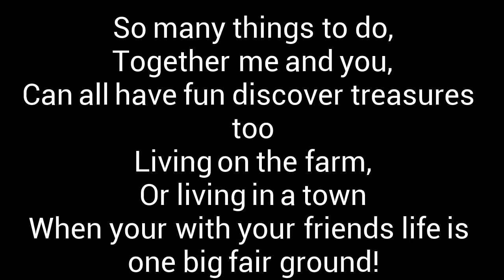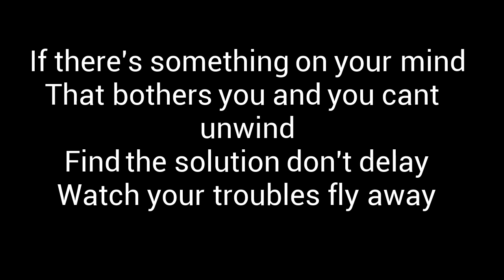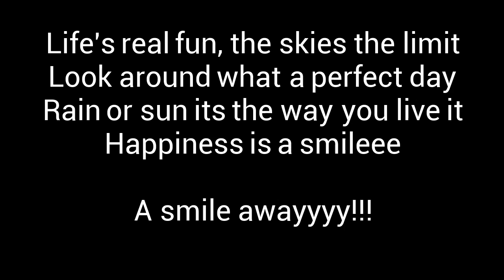SCRUFF Opening and Ending Lyrics (might be wrong)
SCRUFF is made /shown by BKN New Media Inc., D'ocon Films, laGalera Grup, and Televisio de Catalunya. License only for use in U.S.A. and Canada. SCRUFF is a T.V. show made in 2000 based on the 1993 book. The show is about a dog who is always finding trouble but in the end manages to work everything out. He lives with his owner Peter, and his friends/family, Holly, and Peter's uncle and aunt. Scruff also lives with the two dogs Sanda and Trix, while also having a little flea friend follow him around. Check it out, I'm sure you'll love it!!